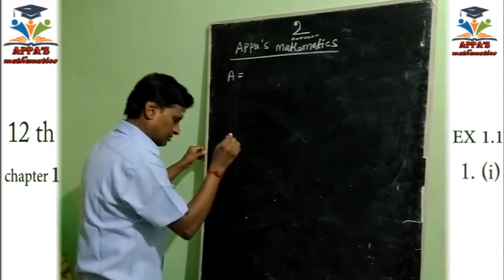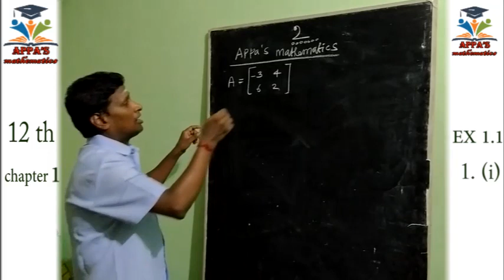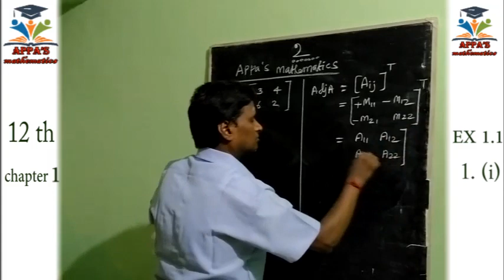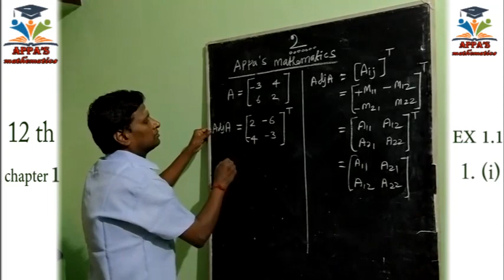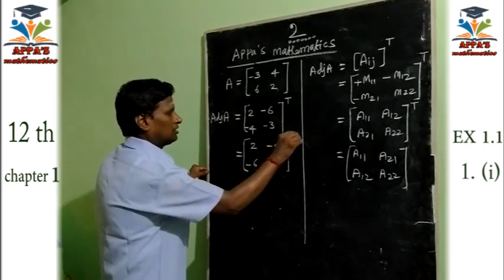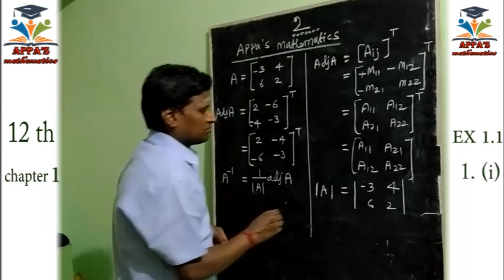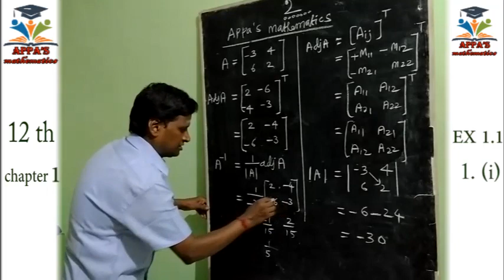Applications of matrices and determinants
Chapter 1 exercise 1.1 (1) sum